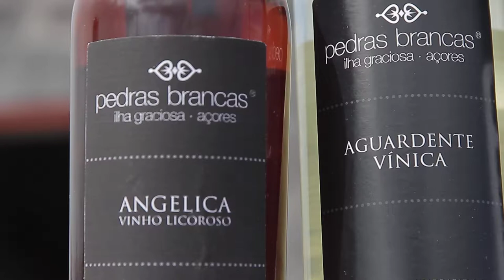Free Stock Footage